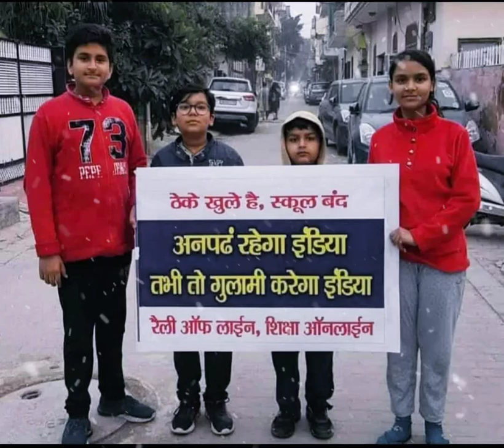अब स्कूल खुलवा दो, बच्चे स्कूल को मिस कर रहे है।